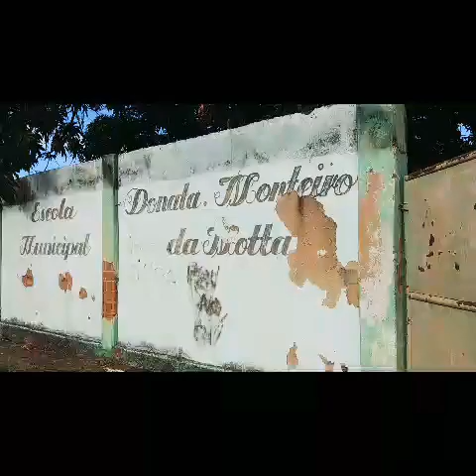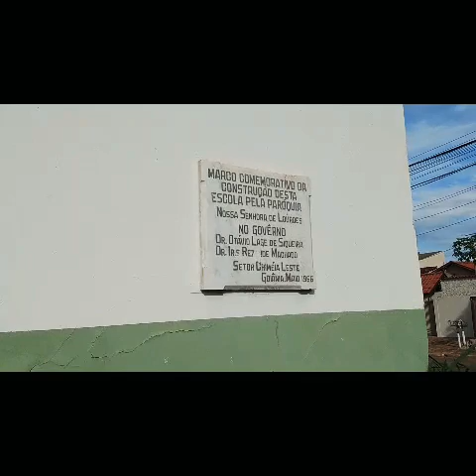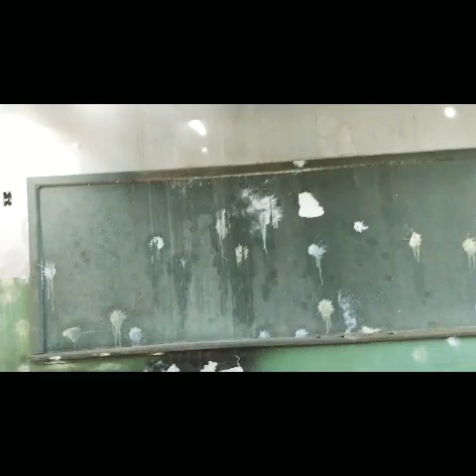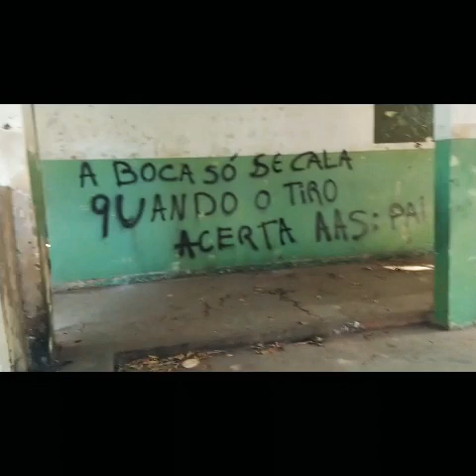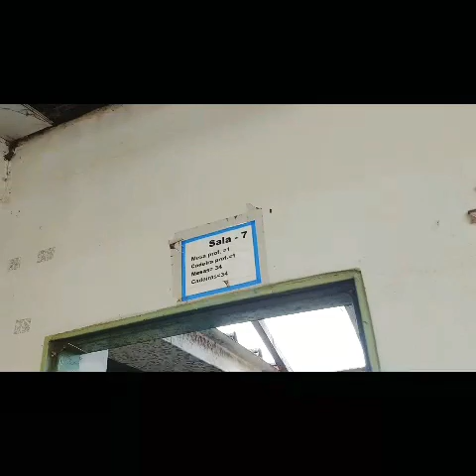Caos total em Escola Pública.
Escola Pública com de 50 anos de existência próxima só Centro de Goiânia encontra-se em total destruição e usada por usuários de drogas e vândalos.